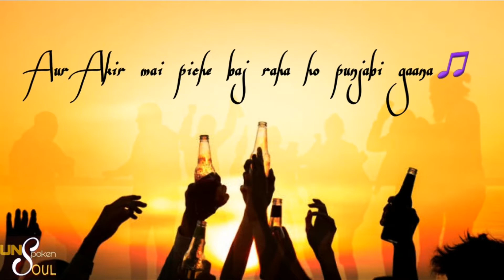Teen Khas Chij - Aditya Soni | Relatable Short Voice Note | UN$P🤐KEN $OUL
Share with your sharabi dost🍺🤩